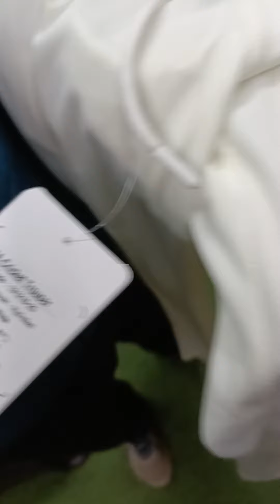Tyka Uniform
Come & Visit Today 👇

Address - Rz-2981/33A, Ground Floor Shop Number 1, Main Jagdamba Road, Tughlakabad Extension, New Delhi - 110019

Or Order Online 🤳

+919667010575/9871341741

DM For Order & Query 🛒